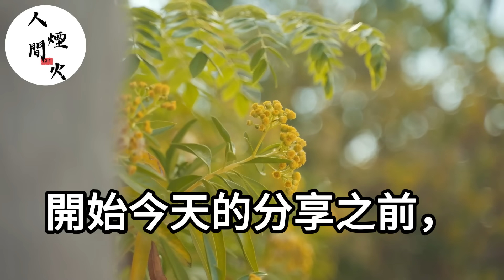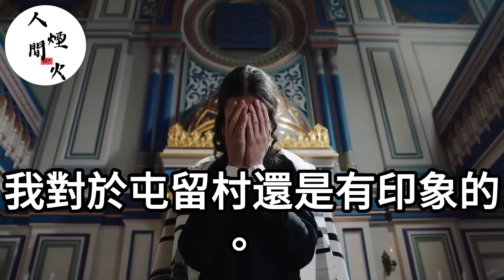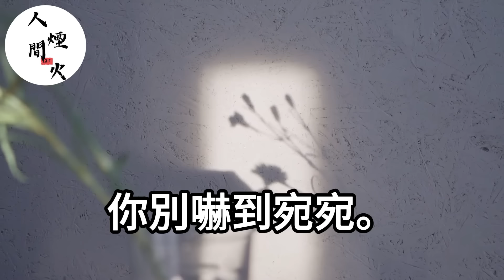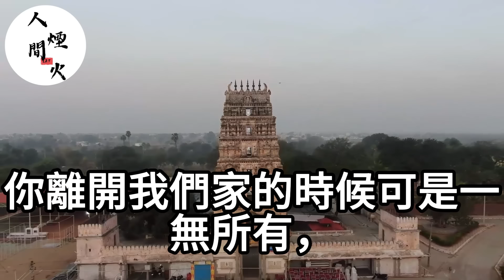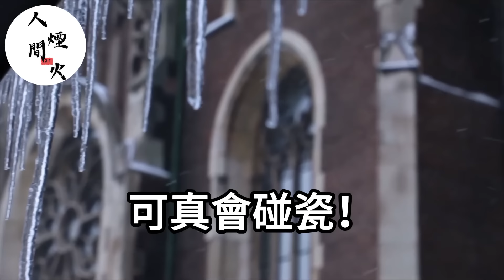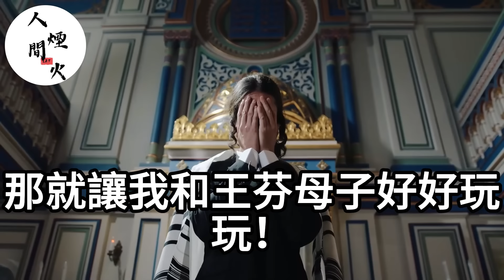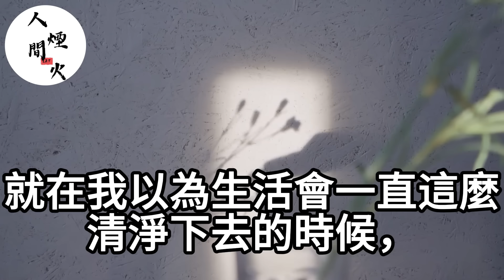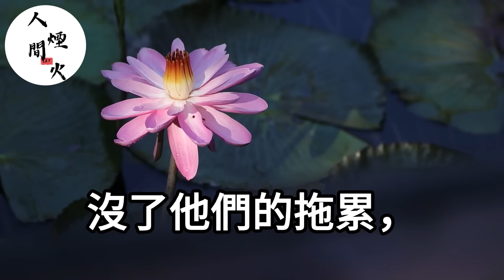我新婚第二天！老公一家暴露真面目！竟用老破小換我市中心新房！殊不知撿便宜的是我！後來他全家跪地傻眼！生活經驗